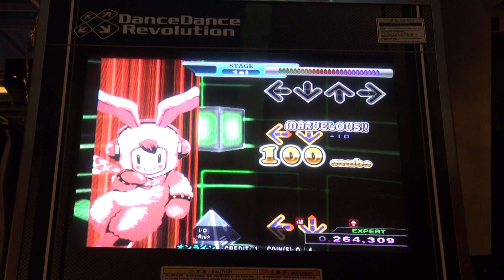IO Expert 999,820 DDR X3 AC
Good song, they should have made a harder chart though or at least added a nice challenge chart.